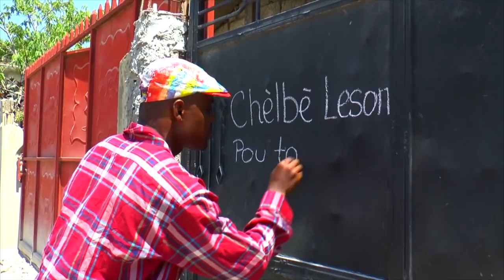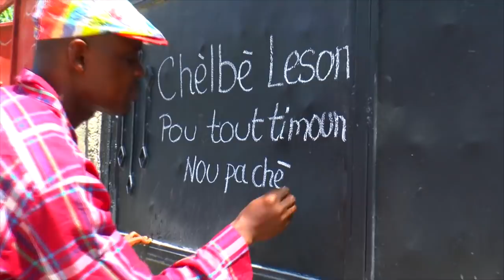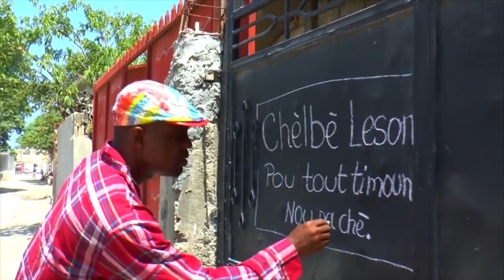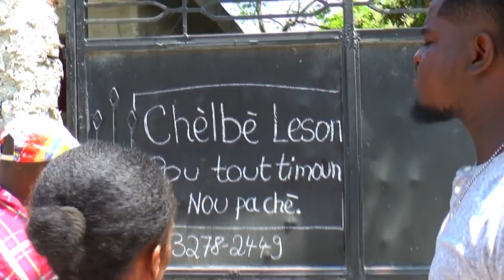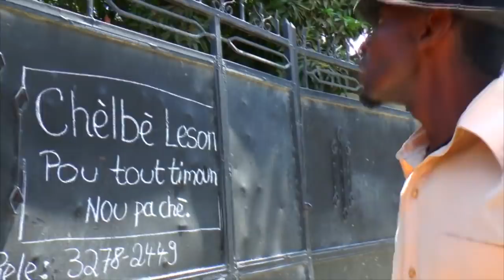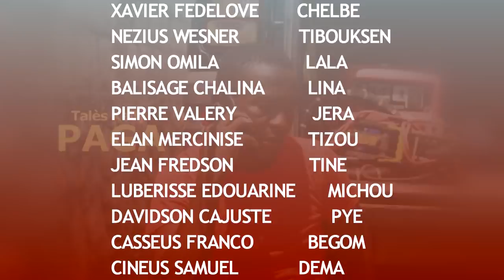RevPam 6Full episode BEGOM dema haitienmovie, pataje epizod yo poun k baw plis episod pa semenn ok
A-100.000
B-200.000
C-200.00O
D-150.000
3-KONBYEN LIKE ET KOMANT OU TA RENMEN NOU GENYEN PA EPISODE
E-10.000,F-20.000
4- KONBYEN MINIT OU TA RENMEN EPISODE YO DIRE. 10, 20, 30, 40,OU 45
5-KONBYEN MEMBERSIP OU TA RENMEN NOU GENYEN KOM VIP